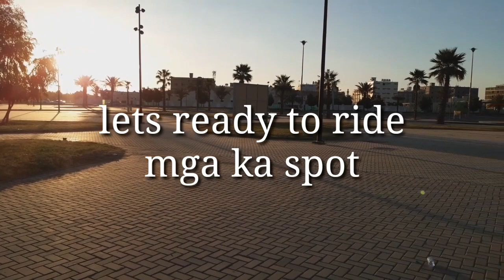🚴‍♀️1st time ko sumabay sa tabuk bikers.. kakayanin ko kaya...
padyak tabuk saudi
padyakan sa KSA
bikers tabuk saudi
bikers saudi
padyak
siklista sa saudi
kapadyak saudi